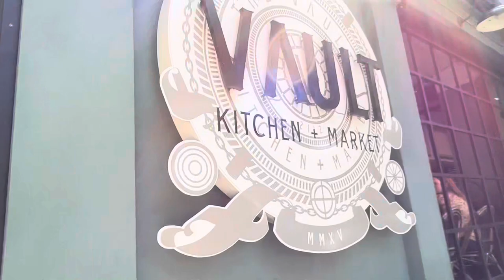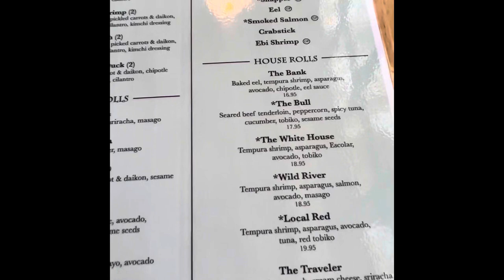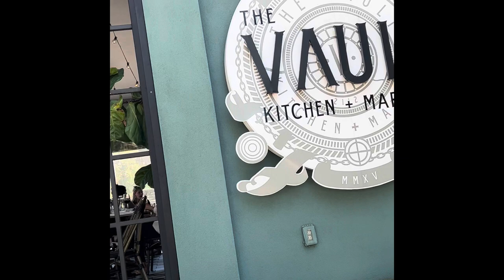The vault restaurant